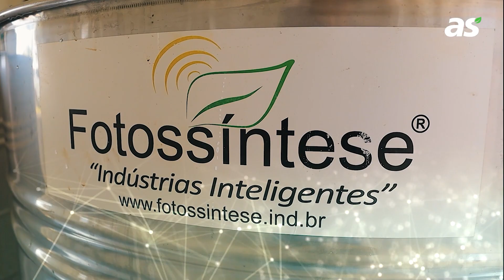'ON FARM' 90% de economia ao Produtor Rural - AGRISTORE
Na Agristore, estamos na vanguarda da revolução agrícola. Aqui a biotecnologia e a robótica se encontram, para o desenvolvendo de biofertilizantes de alta performance.

Maior produtividade, com sustentabilidade e mais de 90% de economia ao Produtor Rural.

Leve essa experiência para dentro de sua propriedade e descubra como podemos ajudar você a levar sua produção para o próximo nível.